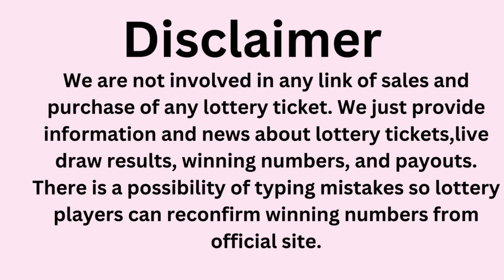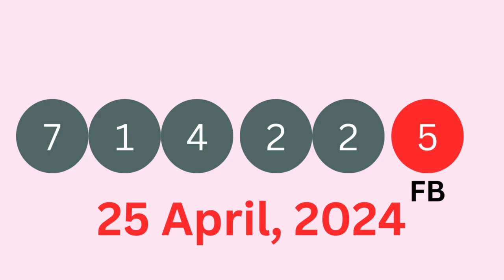Florida Evening Lottery Drawing Results - Pick 2 - Pick 3 - Pick 4 - Pick 5 - Cash Pop - Powerball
Today April 25, 2024, Find here uploaded Florida Lottery Results, Top payouts, and winning numbers for today and past 30 days in this video. These Florida Lotteries are drawn at day, midday, and morning timings.

Find in this post Pick 2, Pick 3, Pick 4, Pick 5, Cash Pop, Jackpot Triple Play, Fantasy 5, Florida Lotto, Powerball, Mega Millions and Cash4Life live drawing lottery results, jackpot prizes and winning numbers for today April 25, 2024, past 30 days.

Viewers can find 25 Apr, 2024 live draw results, winning numbers, payouts, 30 days previous results history list, updated news and announcements in above provided links.